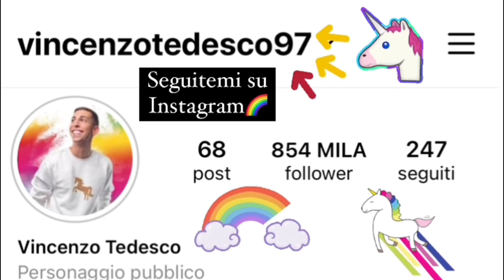HO UNA TARANTOLA SUL BRACCIO! CHALLENGE